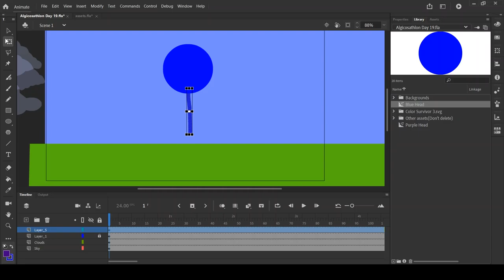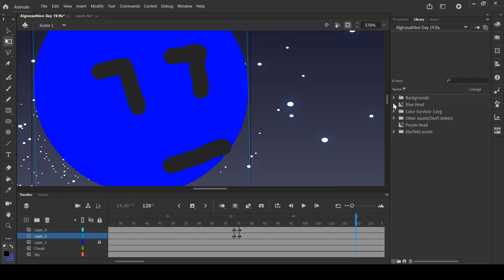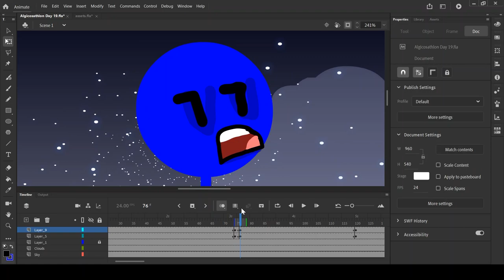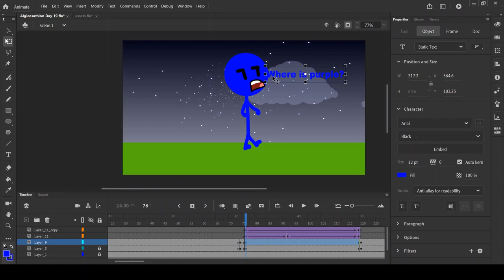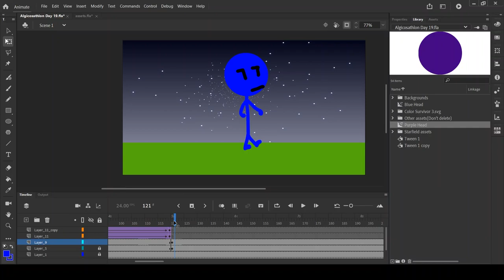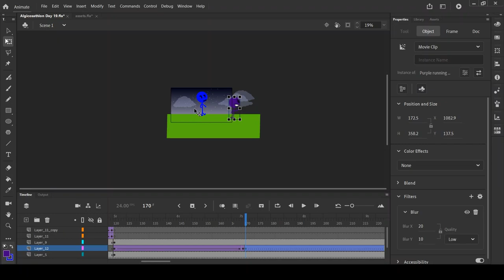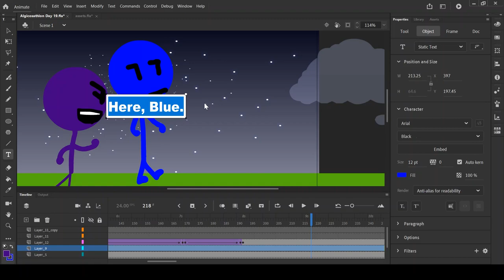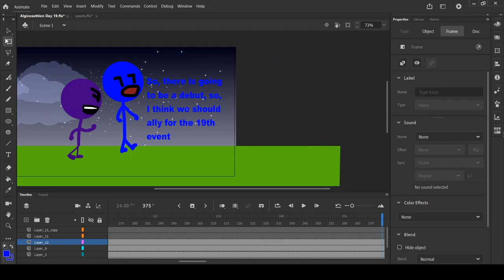Animating Algicosathlon Day 19 Part 1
Day 19 is the finale.